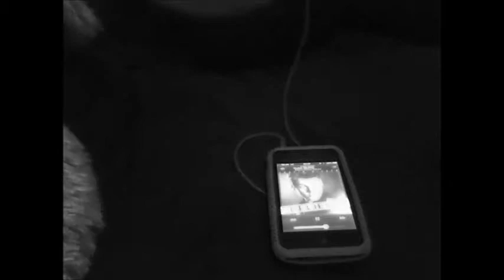Alone.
A short film describing a break-up, causing the main character, Olivia, to go into major depression. This is not based on a true story, although some people do go through this. Please leave your short films below. Thankyou for watching! Star: Olivia Brimson - Director/Co-star: Megan Clark.